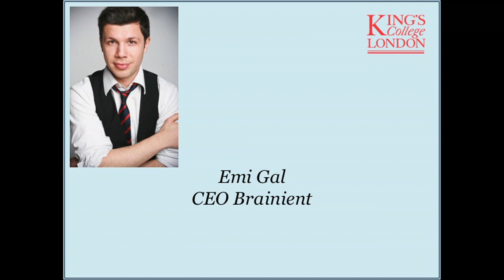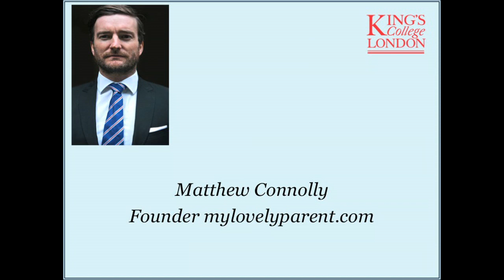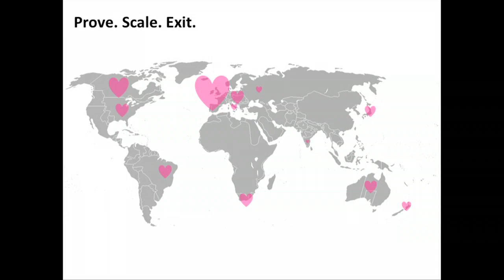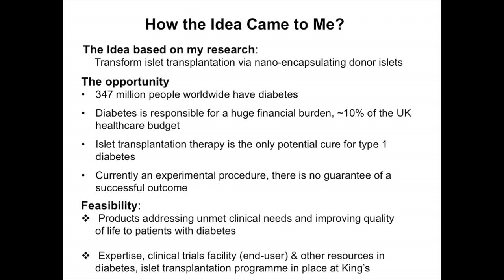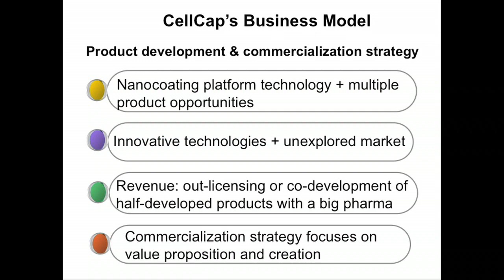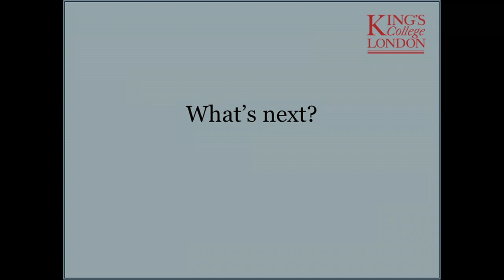Enterprise Connect Presents: Creating that Successful Business Idea (Highlights)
Matthew Connolly (Founder MyLovelyParent.com), Emma Sinclair (Founder & CEO Target Parking), Emi Gal (CEO Brainient) and Dr Zheng-Liang Zhi (Co-Founder CellCap Therapeutics) deliver inspiring keynote speeches at KCL's Strand Campus.

Speakers from all corners of enterprise, from online dating to bio-pharmaceuticals, sharing their insights on taking an idea into the world of business.

'Follow', 'Connect','Tweet' & 'Share'